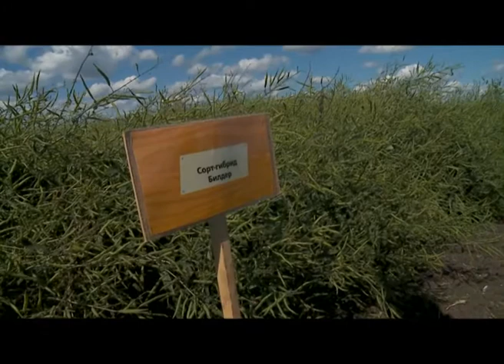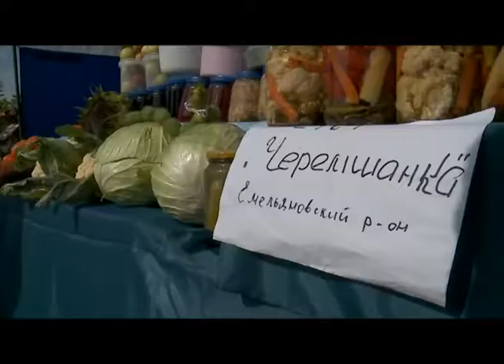О хлебе насущном от 25.08.17